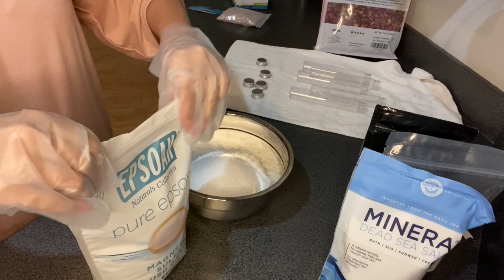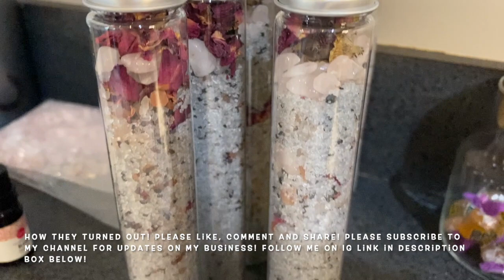MAKING BATH SALTS INFUSED WITH ROSE ESSENTIAL OIL & Rose Quartz Crystals 2021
Hey guys! This video is not a tutorial! I am just letting you watch me create my bath salts!

Inventory List:
HP Ink
Adhesive Glossy Paper
Business Cards Template
Impulse Sealer
Shrink Wrap 7x10inch
Pink Scrunchies
Vitamin E Oil
Lip Gloss Tubes
Rose Quartz Chips
Bubble Wrap
Weight Scale
Thank you Stickers
Bubble Packaging 4x7
Crinkle Paper
Rose Essential Oil
Rose Petals
TKB Lip Gloss Base (I recommend just buying from their direct site)
Coco Butter and Shea butter Soap: Both are currently unavailable
Shrink Wrap for tubes
Black Sea Salt
Dead Sea Salt
Soap Molds
Optiphen Plus
Epsom Salt
Grapeseed Oil
Test Tubes
Coconut Oil
Avocado Oil
Jojoba Oil
1oz Jar with Lids
6oz Jars with Lids
Lip Oils Roller
Himalayan Salt
Shrink wrap for large Jars
Rosehip Oil
6oz Jars with Lids
Bubble Packaging 6x10in
Lip Gloss Flavoring

Equipment used 🌹
Filming Camera
Photography camera
Photography Lens
Camera Flash
Ring Light